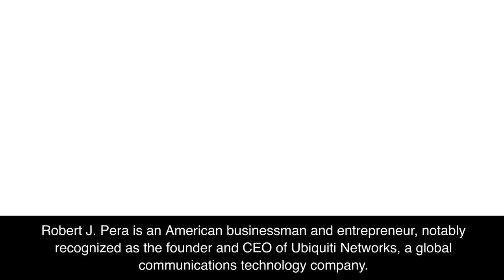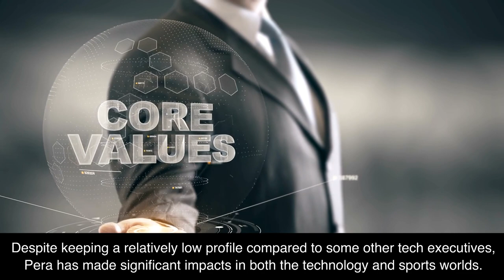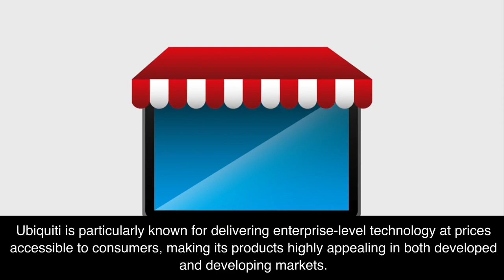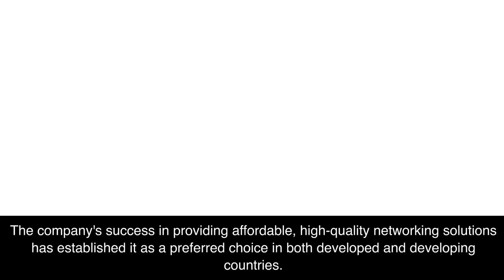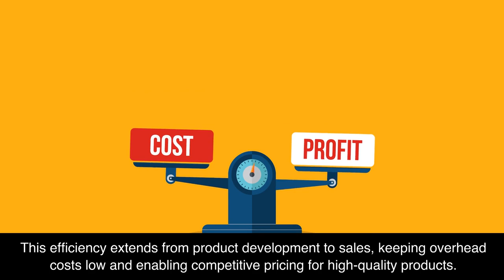Robert Pera His Story (USA / Ubiquiti Networks Founder)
Robert Pera
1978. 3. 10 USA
Ubiquiti Networks (Founder)